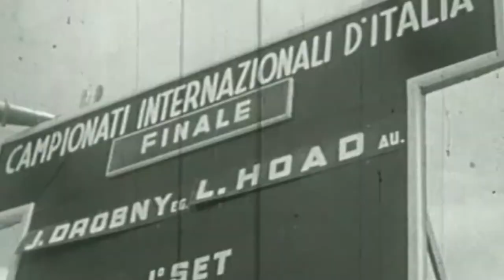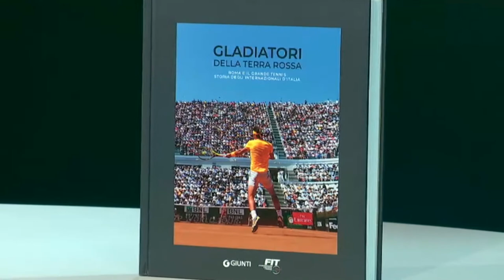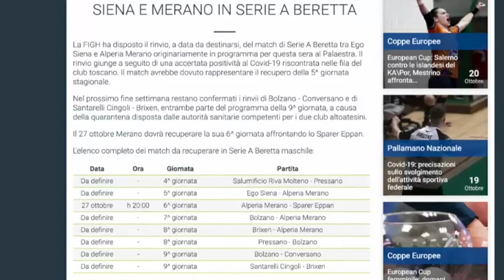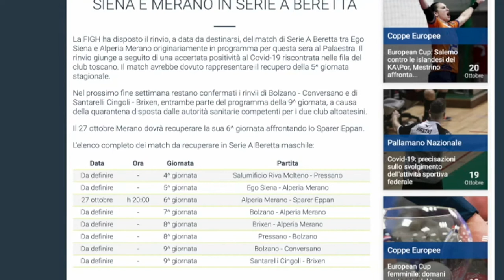HandballMania [8^ puntata] - 22 ottobre 2020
🤾‍♂ È tempo di HandballMania! 🎥 Come ogni giovedì parliamo di Pallamano, di SerieABeretta e di ciò che accade oltreconfine. Collegato con lo studio centrale, il tecnico dell'Alì-Best Espresso Mestrino, Giuseppe Lucarini.